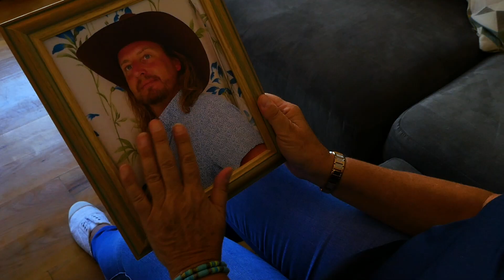Jan's Fans [Trailer]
Released Sunday 16th September 2018.

Jan's Fans is the fourth short film from Camp de Mar Films, the creators behind A Bad Place and the Death To The King saga.

Starring Jan Ransom, Sue Harris, Stuart Beaney and many more...
Written, directed, shot and edited by Harry Harris